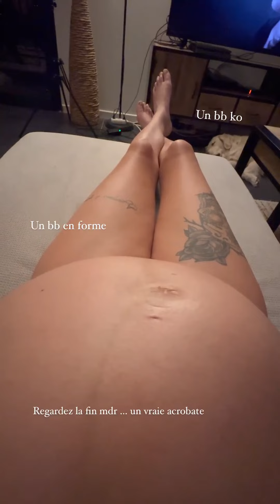CLOE COOPER - 22 Juillet 2023